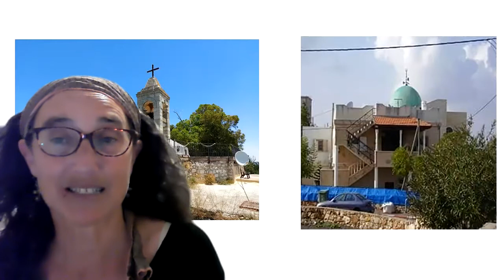Promo for life along Israels northen border - virtual tour